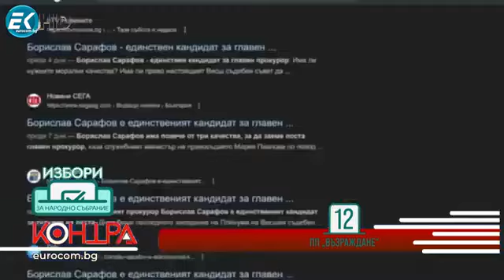НА ДЕБАТ (на живо)